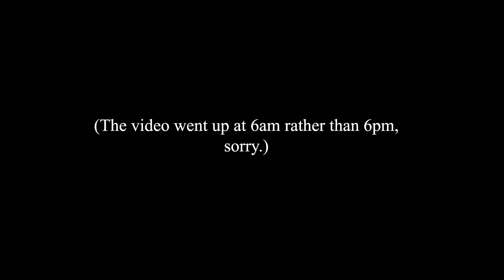Elder Kings: The Dwemer Contingency Trailer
This is a mod pack and future let's play I'm putting together and seeing as the channel started with the Elder Kings I figured it was deserving of something more than a generic video I'd thrown together.